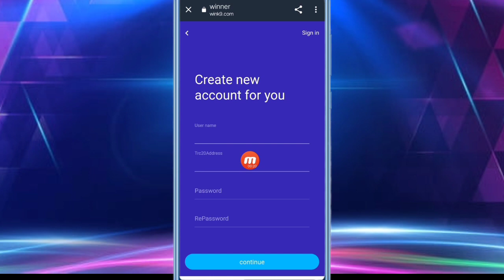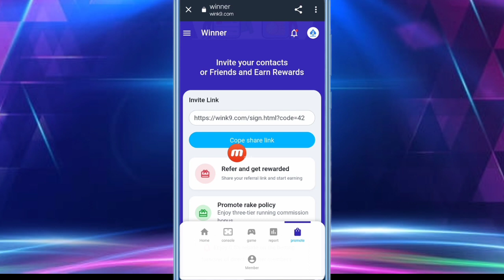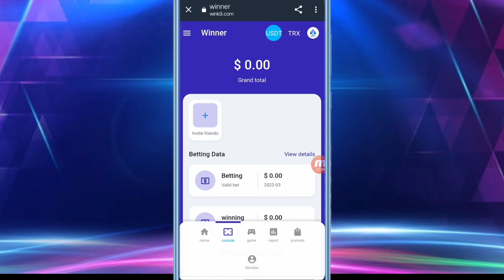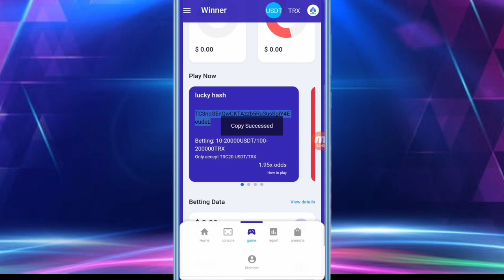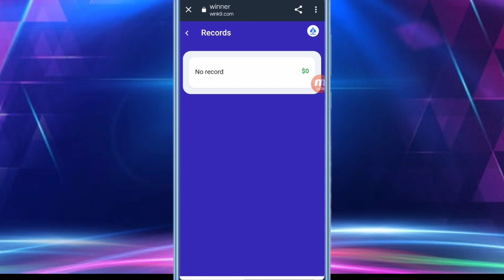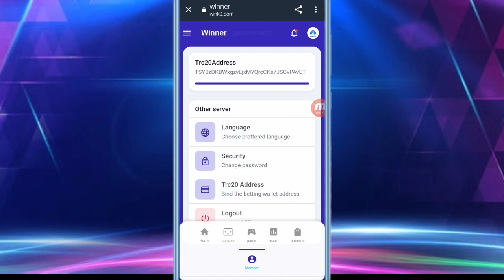The global block link TRON race colorplatform fair and equitable public